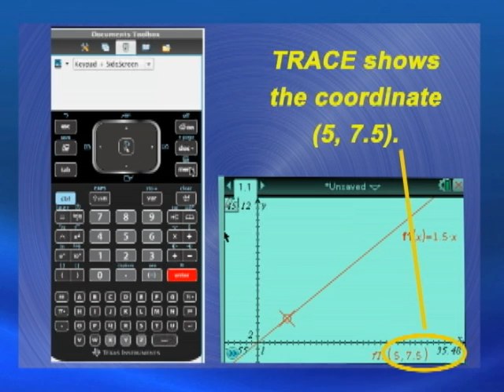Teach Algebra Using the TI-Nspire CX: Linear Functions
Get a preview of our Algebra Nspirations series. The entire series can be found on Media4Math+.